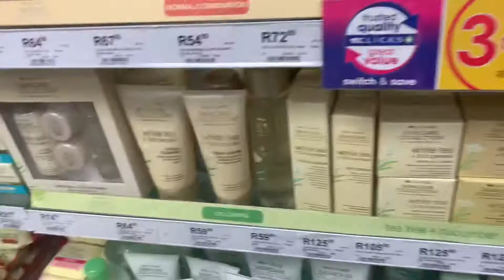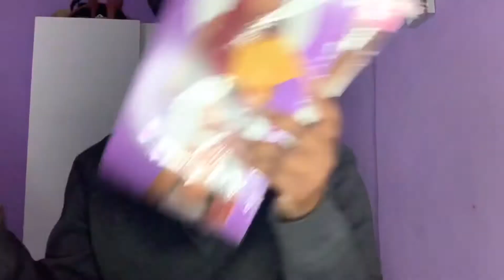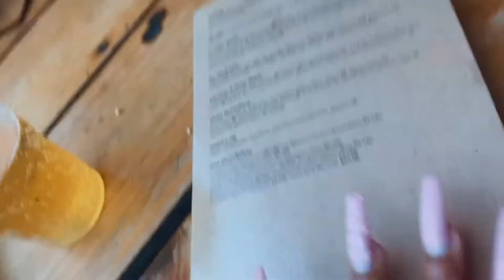Productive week//Broken Tour event//shopping and 💇‍♀️ hair //groove 💃🏾✅